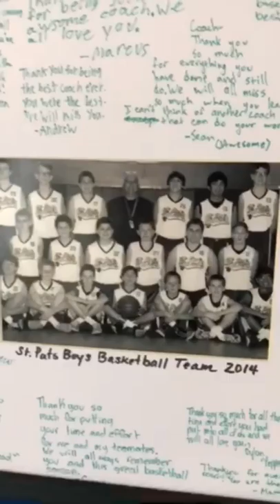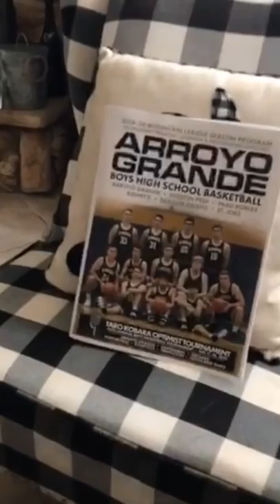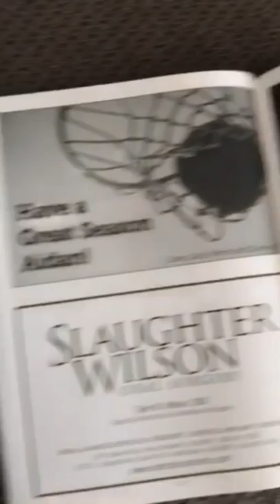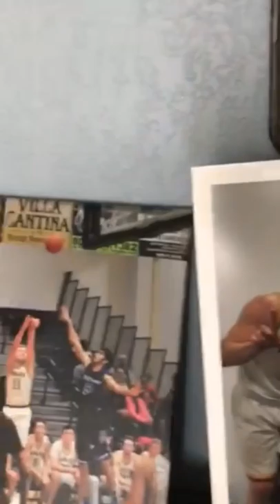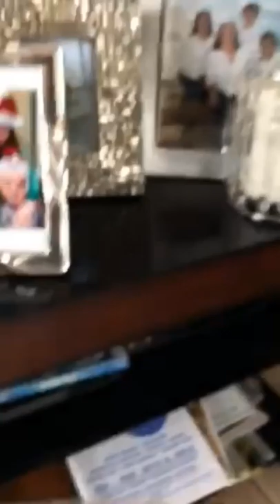Happy 18th Birthday Gage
Birthday Wishes From Friends and Family